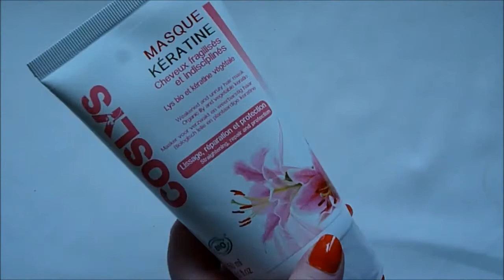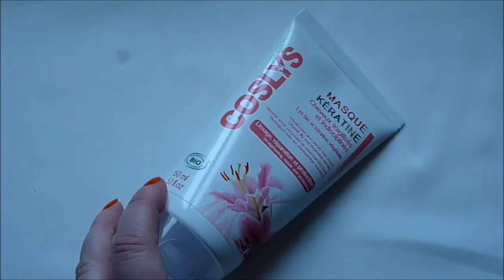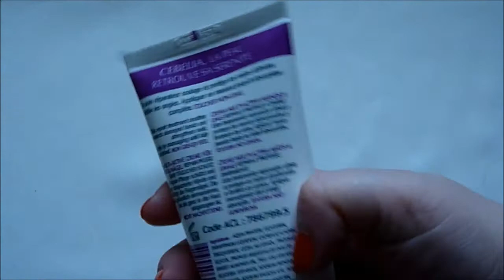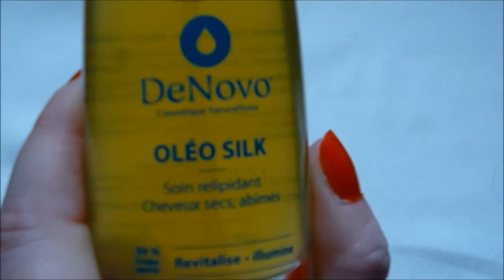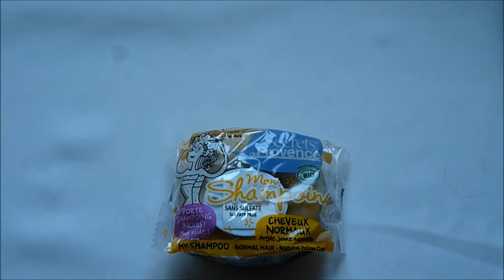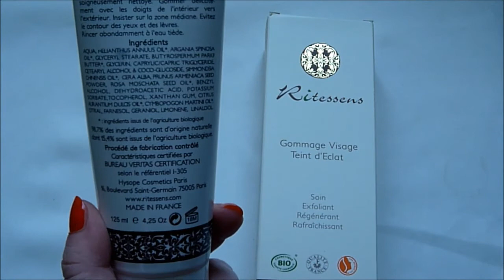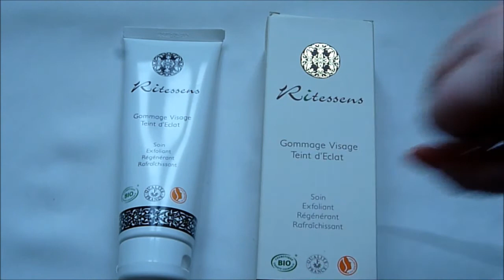Ma Boite à Beauté ♥♥ La Bohème ♥♥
code parrainage MBB = TVJienI0c2V6TnBmeHppODRaQUZqK1dlZmVsUmZWbnU=

et toujours un p'tit bizou pour ceux vont jusque en dessous de la barre d'info ;)